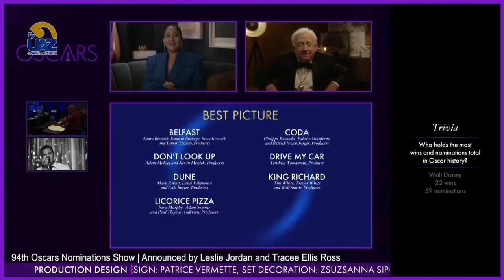"El Callejón de las almas perdidas" de GuillermoDelToro